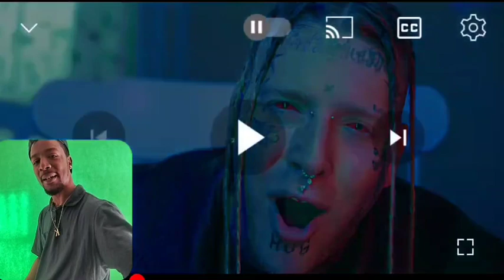Tom Macdonald System (REACTION)